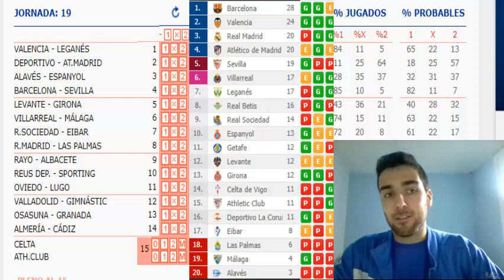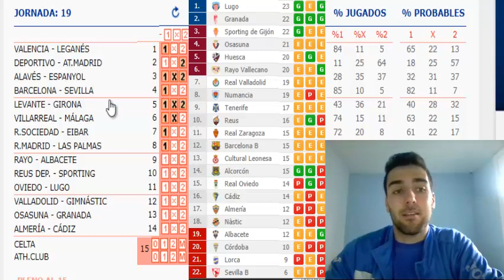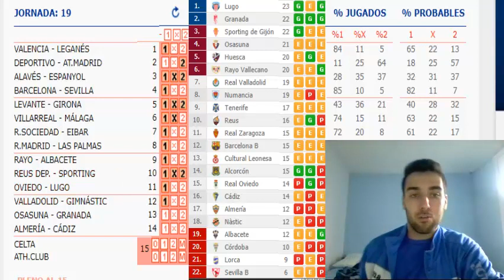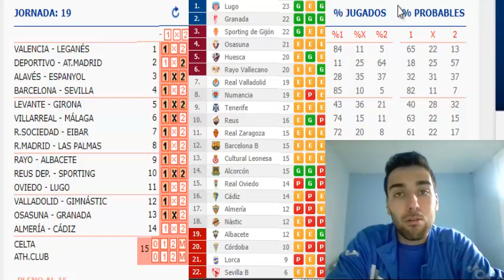Quiniela de esta Jornada 19 | Mi analisis Quiniela Reducida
Quiniela Reducida a 18 €  a 3 triples y 3 dobles

Hacía mas de 1 mes sin subir quinielas por problemas en el ordenador y la camara, ahora ya esta todo arreglado.